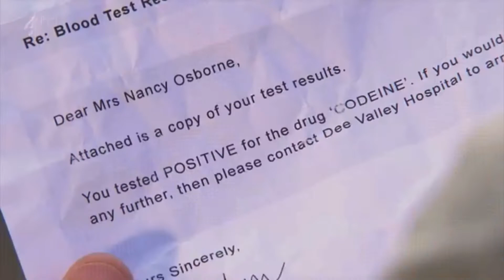Hollyoaks Nancy 16 July 2013